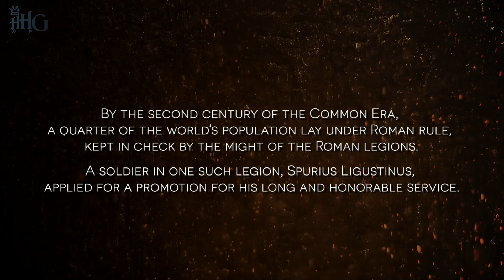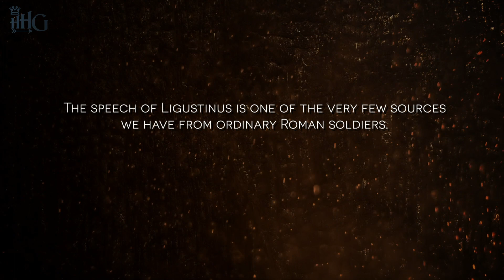Echoes (S2): Spurius Ligustinus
By the second century of the Common Era, the Roman Empire ruled over a quarter of the world’s population, maintained by the discipline and strength of the Roman legions. Among these soldiers was Spurius Ligustinus, a humble man of Sabine origin, whose long and honorable service earned him recognition and promotion within the ranks. In this episode of ECHOES, we bring to life the stirring speech Ligustinus gave to the citizens of Rome as he applied for a well-deserved promotion.

Join us as we reenact Ligustinus’s account of his military career, spanning numerous campaigns across Macedonia, Spain, and beyond. His story is one of dedication, bravery, and relentless perseverance. Ligustinus’s words offer a rare glimpse into the life of an ordinary Roman soldier who, through sheer courage and determination, rose through the ranks to become a centurion. This episode is a tribute to the unsung heroes who formed the backbone of the Roman Empire.

Whether you’re fascinated by Roman history, intrigued by the lives of ancient soldiers, or inspired by stories of valor and endurance, this episode of ECHOES provides a compelling narrative of one man’s journey from a small farm to the front lines of the Roman legions.

👍 Like this video if Spurius Ligustinus’s story of courage and dedication resonates with you.